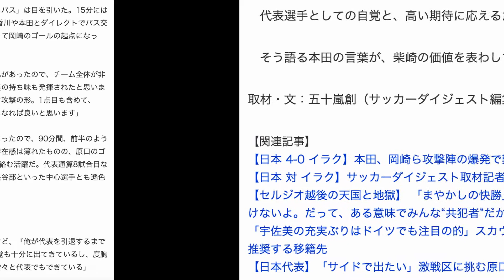【日本代表】「スイッチを入れるパス」で3得点を演出。高まる柴崎岳への期待と要求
3点目のゴールは、ひとつの目指している攻撃の形。
　鹿島では左右への展開で攻撃のリズムを作る柴崎が、代表戦ではリクエストどおりの縦パスでダイナミズムをもたらした。チームを勢いづける先制点も、彼の精度の高い右足から生まれた。

【PHOTOハイライト】日本 4-0 イラク

「本田さんが良い動き出しをしてくれたので、裏に出すだけでしたね」

　そう柴崎が振り返る本田のゴールを演出したのは、開始5分。長友が競ったボールを拾った瞬間に前方を確認し、スペースに飛び出した本田へインサイドでパスを通す。本田は追いすがるマークを右手で抑えながら、冷静にサイドネットに突き刺した。

　この先制点以外にも、柴崎の「スイッチを入れるパス」は目を引いた。15分には再び本田へのくさびで決定機につなげ、32分には香川や本田とダイレクトでパス交換しながら、タイミング良く宇佐美に縦パスを通して岡崎のゴールの起点になった。

「（岡崎のゴールシーンは）ワンタッチで良い流れがあったので、チーム全体が非常に良いプレーをできました。あの場面は、宇佐美の持ち味も発揮されたと思いますし、結構良い感じでやれました。ひとつの目指す攻撃の形。1点目も含めて、（そうした攻撃を）どんなレベルでも出せるようになれば良いと思います」

　大味な展開になった後半は「体力的に落ちてしまったので、90分間、前半のようなペースを続けられるフィジカルを持ちたい」と存在感は薄れたものの、原口のゴールにつながるフィードも供給した。計3ゴールに絡む活躍だ。代表通算8試合目ながら、プレーの質についていえば、本田や香川、長谷部といった中心選手とも遜色ない。

　それだけに、チームメイトからの要求は高い。

「岳には高い要求をしています。半分は冗談ですけど、『俺が代表を引退するまでに20アシストしろ』と言っています。そういう自覚も十分に出てきているし、度胸というか、振る舞いみたいなものは、あの若さで堂々と代表でもできている」

　代表選手としての自覚と、高い期待に応えるだけの能力を備えている――。

　そう語る本田の言葉が、柴崎の価値を表わしている。

取材・文：五十嵐創（サッカーダイジェスト編集部）